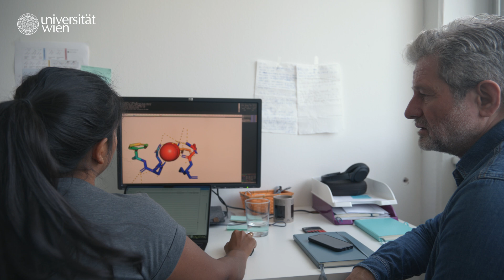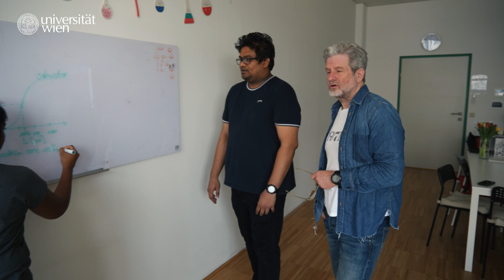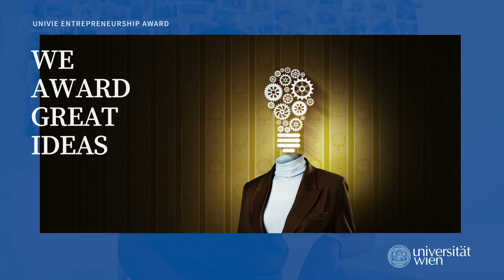Energy Transition: Sustainable lithium from the lab instead of mining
🔋 🌍 The world needs lithium for the energy transition, but currently, there are not enough lithium reserves. And lithium mining is not very environmentally friendly. "Our goal is to tackle this problem using synthetic biology," says Dhaarsi Jaksch, Co-Founder of Magmatic Bio, Molecular biologist and Alumna of the University of Vienna. In this way, sustainable lithium production could reduce the burden on the environment.

00:00 The problem: Not enough lithium
00:09 Introduction of the founders of Magmatic Bio
00:16 Our founder story
00:30 Mining is not environmentally friendly
00:49 Innovation with sustainable lithium from the lab
01:14 Interdisciplinary team
01:34 Solving the problem with synthetic biology
01:44 Found your own start up

🚀 The innovation lies in using wild-type metal-binding proteins and re-engineering them for industrial use. "This allows us to not only extract lithium in a more environmentally friendly and efficient manner but also contribute to closing the recycling loop for all metals," says Co-Founder Oliver Siegel. "Our technology has the potential to revolutionize various aspects of metal extraction and separation in the industry," says Dhaarsi Jaksch. Her tip for aspiring founders: Network, exchange ideas, and discuss the ideas with others. "You'll be surprised how much support and help are available to you."